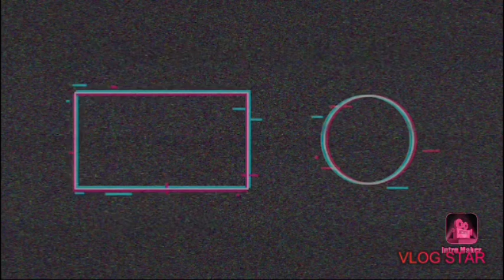FUNNY TV MEMES 1002 FUNNY TV MEMES VLOG